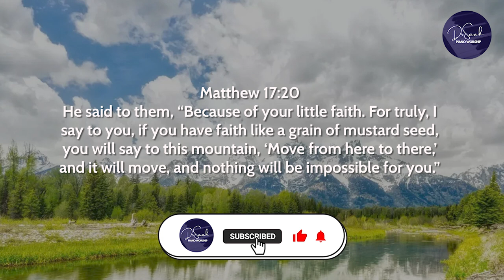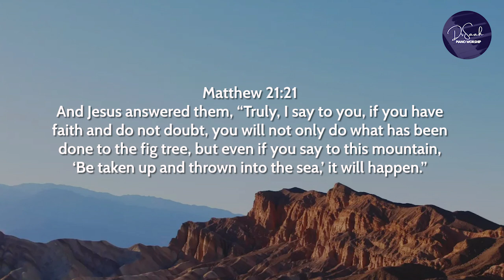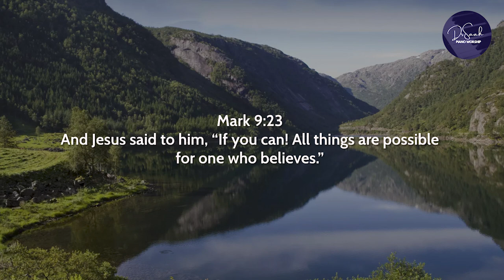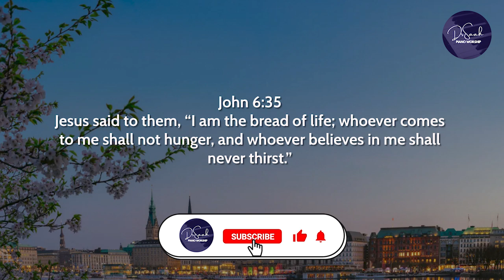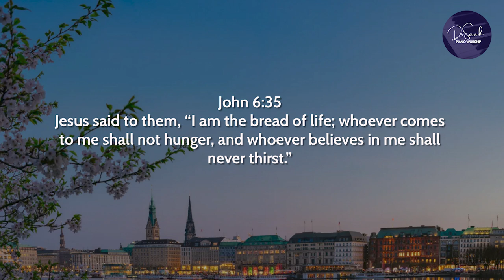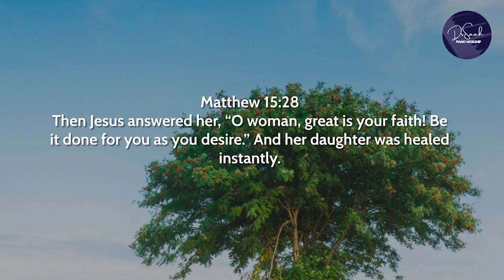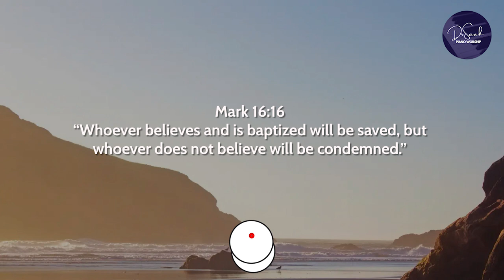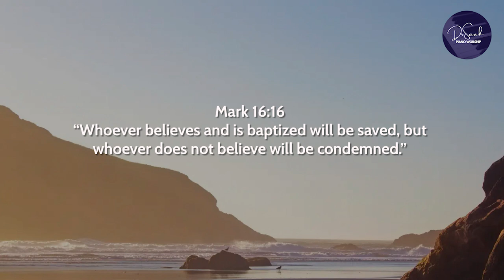Elevate Your Being: Uplifting 1 Hour Prayer Instrumental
🎶 Strengthen Your Faith, Never Give Up 🙏

Welcome to a transformative worship experience that inspires unwavering faith and resilience. This instrumental arrangement is crafted to create an atmosphere of hope, determination, and trust. As you listen, let the music uplift your spirit and renew your resolve to face life's obstacles with faith as your guiding light.

Life can be filled with trials and uncertainties, but I want to remind you that you are never alone. God's presence and love are with you, empowering you to overcome every adversity. Additionally, have faith in yourself—recognize your inner strength and potential, for you are capable of achieving remarkable things.

Use this instrumental as a backdrop for your personal moments of reflection, meditation, or simply as a source of encouragement during difficult times. Let it be a reminder that, with faith in God and in yourself, you can triumph over challenges and emerge stronger.

🙌 "For with God, nothing shall be impossible." - Luke 1:37 🙌

🌟If you enjoyed the video and found the content valuable, kindly consider giving me a thumbs-up👍. I also warmly welcome your thoughts and any requests you may have in the comments section

📍The following were used in making this video:
• Yamaha Montage 8
• Cubase Recording Software
• Premiere Pro Software
Photoshop
• New International Version (Bible Verses). Scriptures taken from the Holy Bible, New International Version®, NIV®.